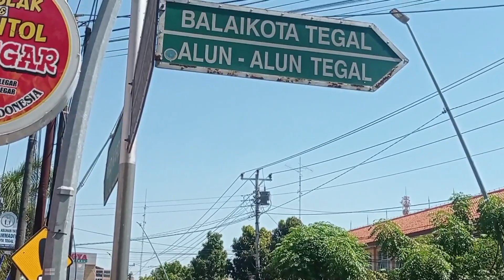INDONESIA🇮🇩||PAWAI KIRAB KEBANGSAAN KOTA TEGAL 2023~Bentangan Bendera 1000 Meter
Kirab Kebangsaan & Doa Bersama:
Maulana Habib Luthfi bin Yahya
Se Keresidenan Pekalongan
Bentangan bendera 1000 Meter/1km diikuti 8000 peserta kirab & 7 Drumband Paskibraka Terbaik